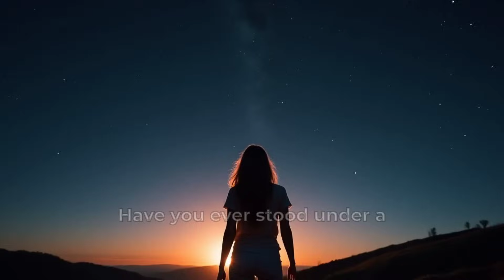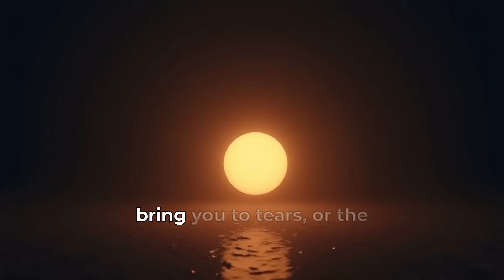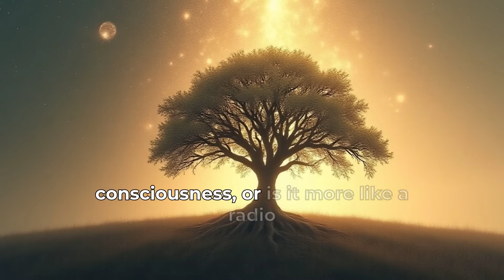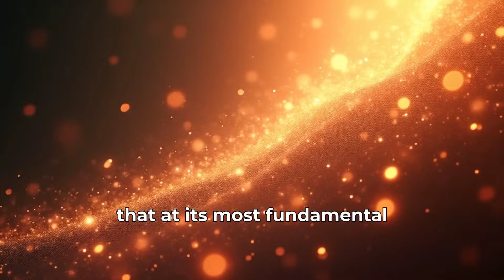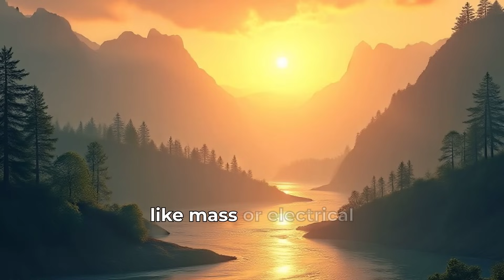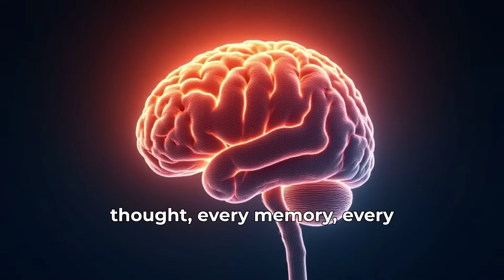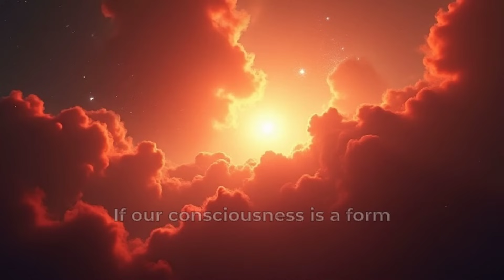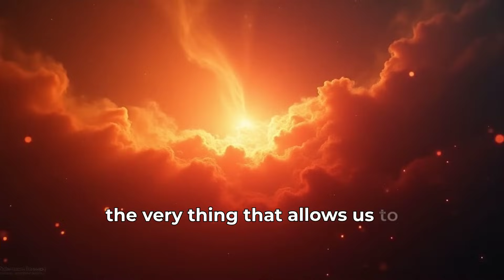Beyond Life: Quantum Energy and Conscious Immortality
Have you ever gazed at the stars and wondered if your consciousness is more than just biology? 🌌 This video takes you on a breathtaking journey through quantum physics, neuroscience, and philosophy to explore one of humanity’s oldest mysteries: what happens when we die? Could our consciousness be a form of quantum energy that never truly disappears? ⚡

From near-death experiences to the quantum observer effect, we’ll explore theories like panpsychism and Integrated Information Theory, diving deep into the possibility that our awareness is woven into the very fabric of the universe. 🌠

Are we just temporary sparks in the cosmos, or eternal participants in a cosmic symphony? Join me as we question reality itself and uncover what science, spirituality, and quantum mechanics suggest about the persistence of consciousness.